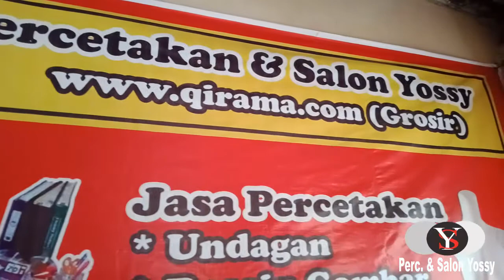Percetakan Yossy Magetan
percetakan magetan yang terletak di desa tladan, kecamatan kawedanan, kabupaten magetan,
bisa melakukan pemesanan secara online
percetakan terpercaya dan berkualitas